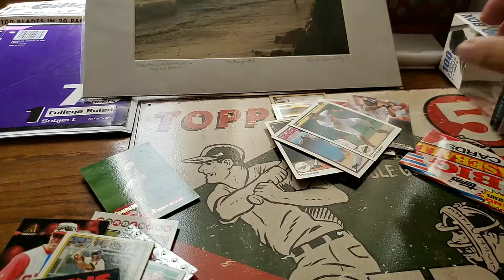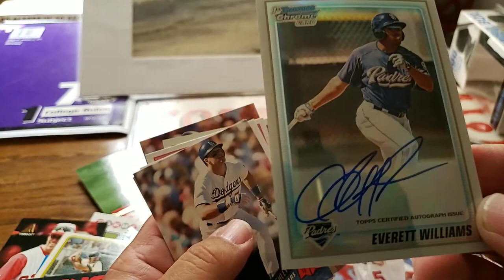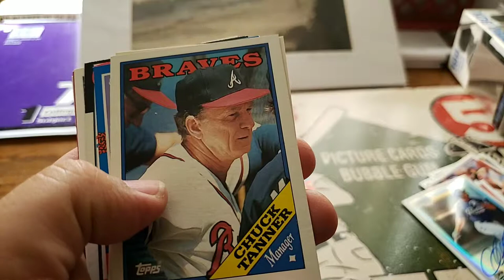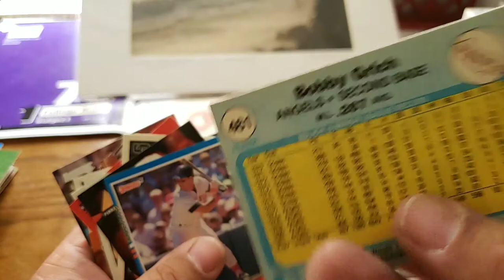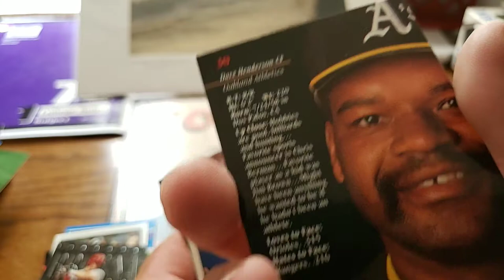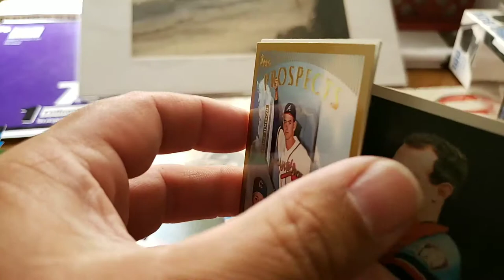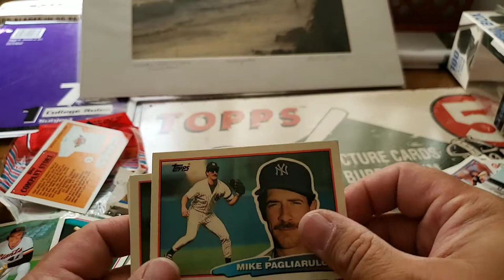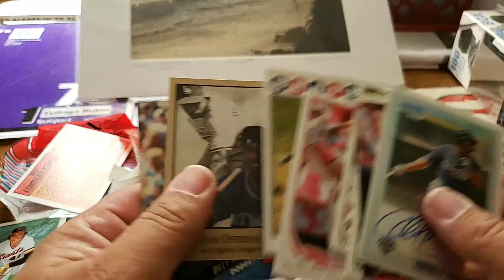$4.99 Walgreens Box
Make sure you look at every card, because I missed some good cards!